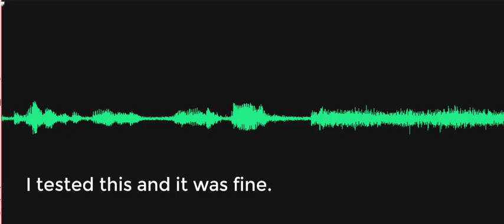I tested this and it was fine.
Investigator, in setting up the spirit box, states, "I tested this and it was fine." An EVP response, "to go NOW..." is heard. Recorded at the Telephone Museum at the Marvel Carriage Museum on October 26, 2022, in Georgetown, Delaware.